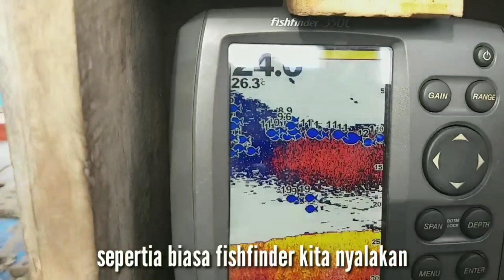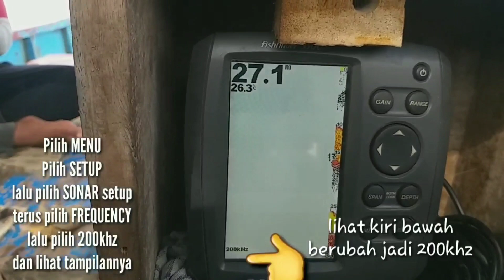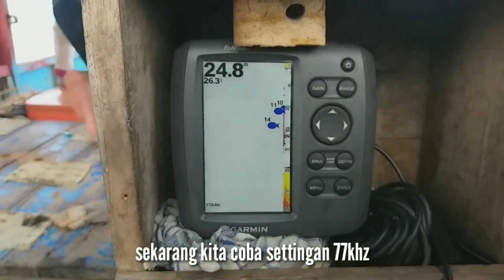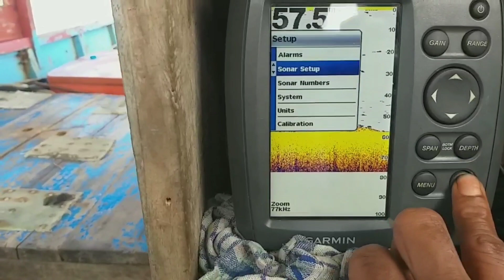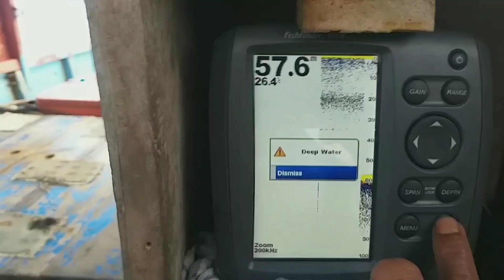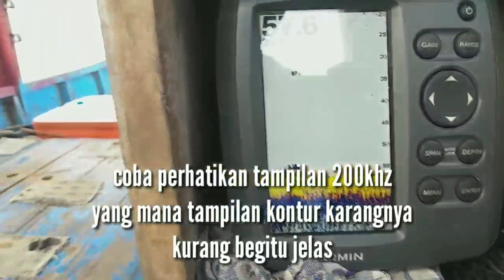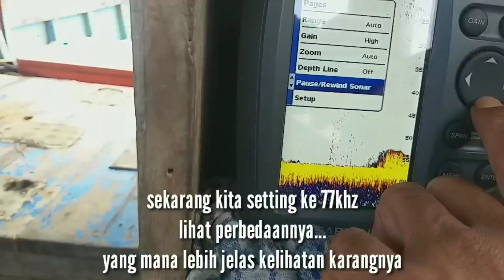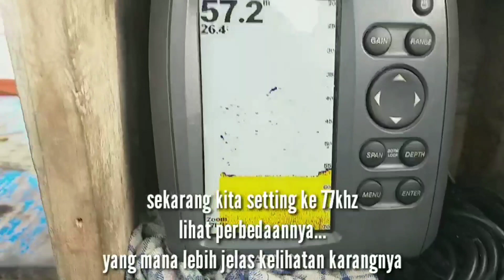Sebelum Mencari spot mancing sonar/transducer wajib di setting ala sholiza rachman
Hai teman2.
Laut masih belum mendukung...cuaca lagi hancur...
Kali ini saya berbagi pengalaman untuk teman2 yg mulai mencari spot mancing jigging dan dasaran menggunakan fishfinder wajib tahu settingan sonar...
Simak video lengkapnya ya...
Di bawah ini link video menggunakan fishfinder

mencari spot mancing ikan besar
Cara mencari spot mancing jigging
Cara mencari spot mancing dasaran
Cara mencari spot ikan besar
tutorial cara mudah menggunakan fishfinder
tutorial cara setting fishfinder
how to setting fishfinder
how to tehnik jigging deep sea
tutorial cara mudah jigging
wajib tahu cara mencari spot mancing terbaik
cara mudah mancing di spot dalam
cara mudah jigging di spot dalam
memcari spot mancing light jigging
mencari spot mancing terbaik